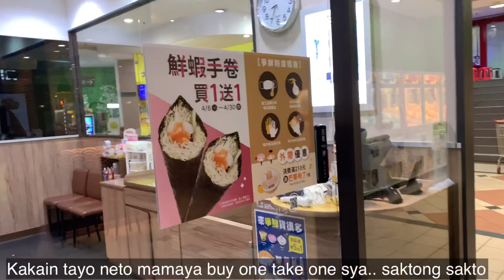NAGVLOG SI JACK | GROCERY TIME | SUSHI FOR DINNER | FILIPINA TAIWANESE LIFE IN TAIWAN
Ang Hirap talagang turuan si Jack ng Tagalog at English, Nabubulol kasi sya but he’s trying his best na matutunan din talaga soon. Thankyou again for watching❤️